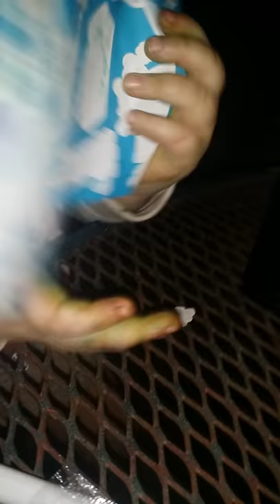Clarissa explains it all 2/2018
Clarissa talks about pranking her mom, reviews the movie coco, and talks about our vacation last year at Tybee Island, and wanting to go back this year